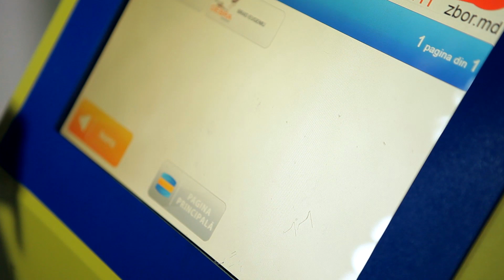Calvarul lor cu ochii tai pe 5 minute.....DEBRA MOLDOVA